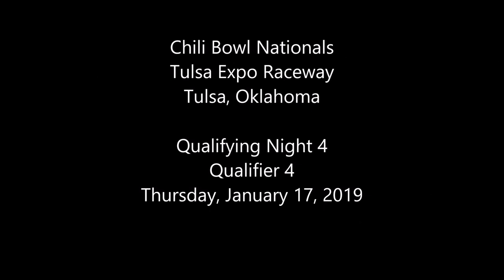2019 Chili Bowl - Thursday Qualifier 4